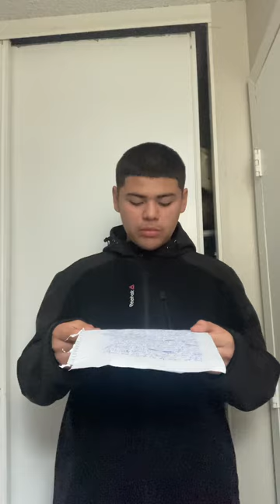War horse film critique by Julian Gil